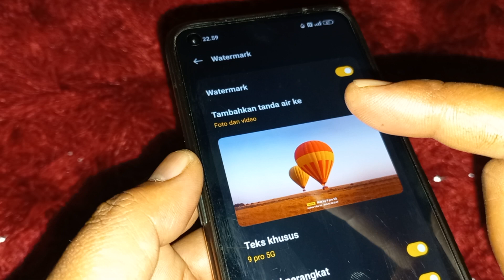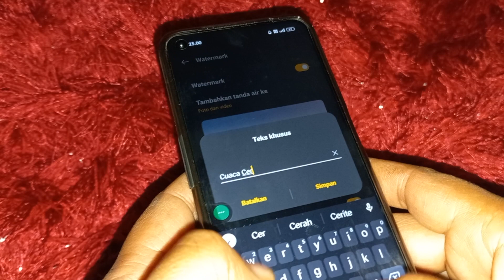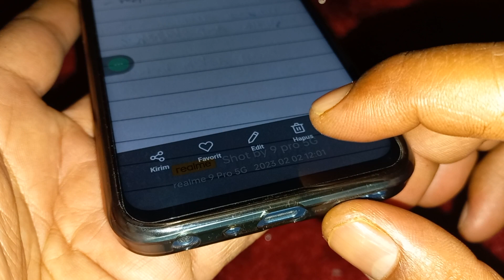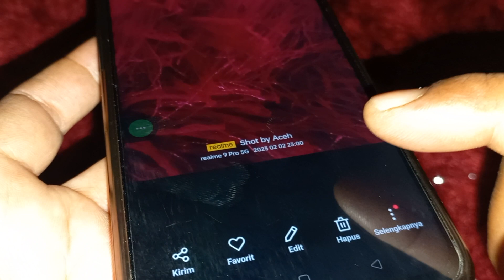Cara Edit Watermark Hp Realme 9 Pro 5G Dan Hp Realme Lainnya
Cara Edit watermark hp realme 9 pro 5g atau hp realme yang lainnya.